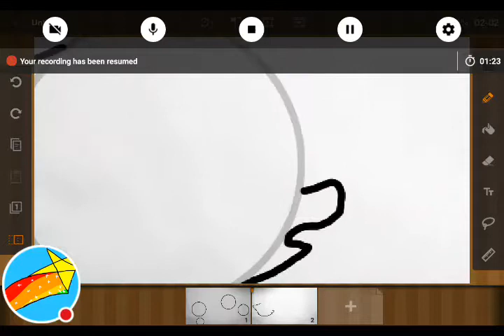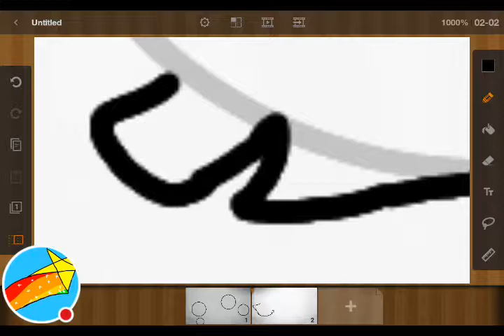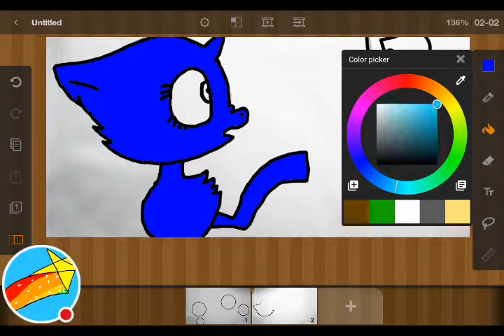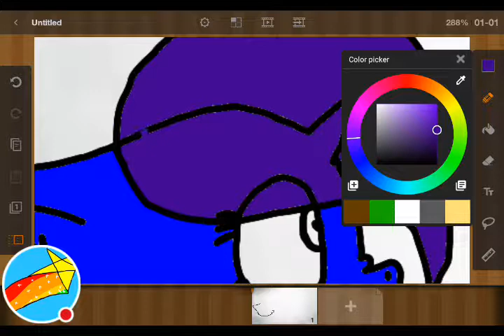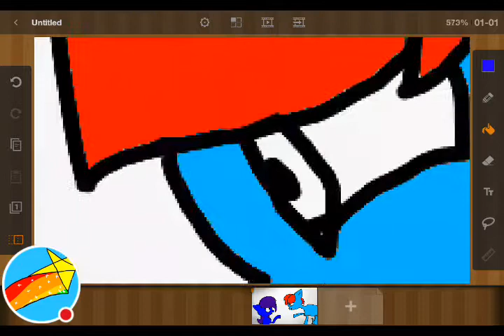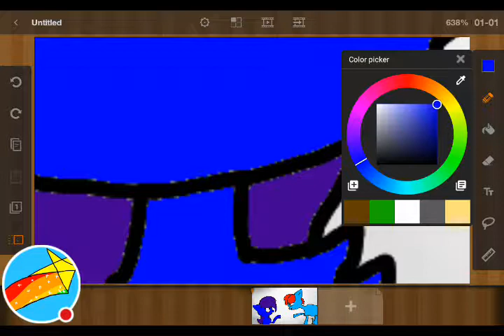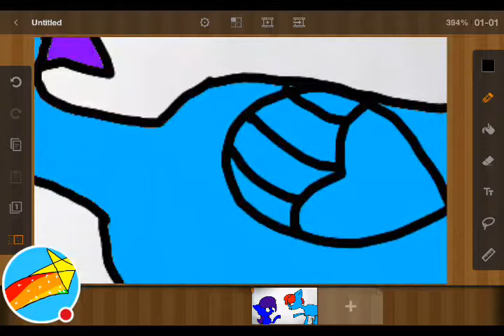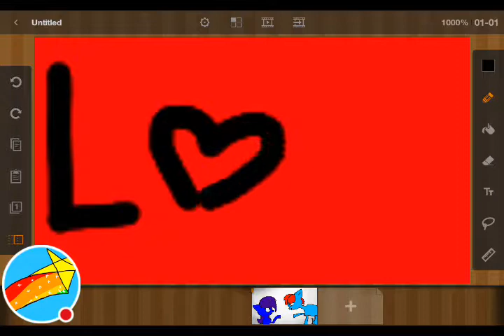Making my thumbnail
I'm making my thumbnail for this video series coming soon it's called the secret love story